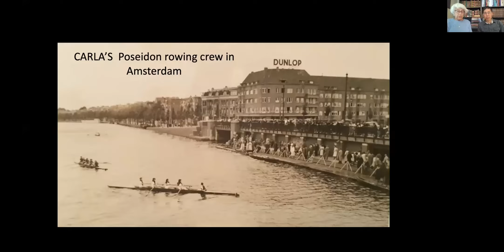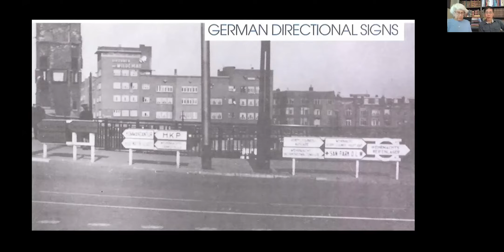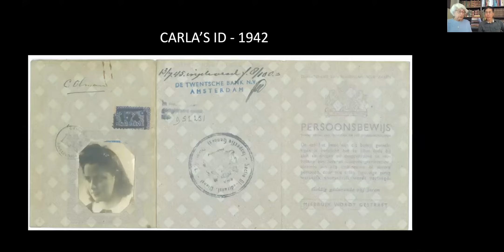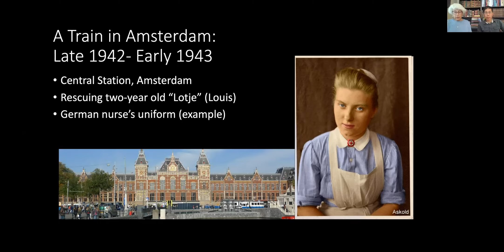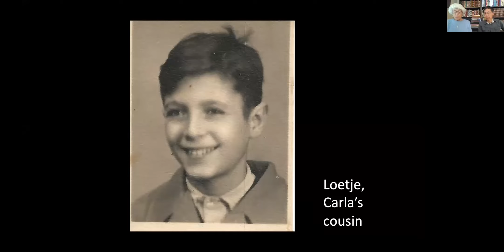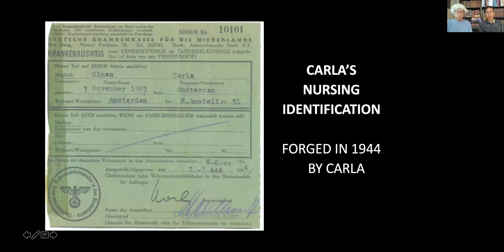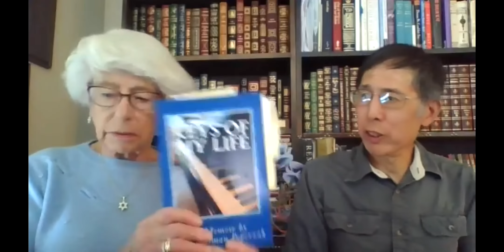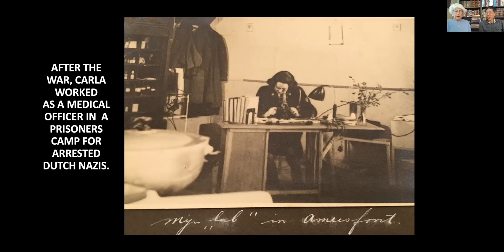Resistance Fighter and Holocaust Survivor Carla Peperzak in Conversation with Dr. Ray Sun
In May of 2021 it was announced that a new middle school in Spokane would be named Carla Peperzak Middle School.

Next year, Carla Peperzak Middle School will invite its students to draw inspiration from its namesake,  a woman who fought the Nazis to save Jewish people during the Holocaust.

At the age of 18, Carla Peperzak joined the Dutch resistance. She helped save her aunt, uncle, and two cousins, hiding them at a farmhouse in the Dutch countryside. Later, disguised as a German nurse, Carla rescued her young cousin from a deportation train. Throughout the war, she continued to secure hiding places for Jews, published an underground newspaper, and created fake identification papers and ration cards. While Carla and her immediate family survived the Holocaust, 18 members of her family did not.

Dr. Raymond Sun is Associate Professor of History at Washington State University with a specialty in Holocaust and genocide studies.